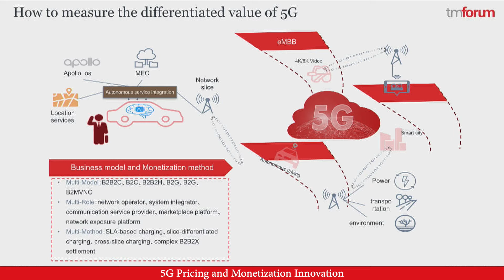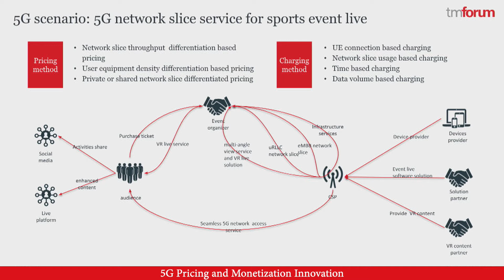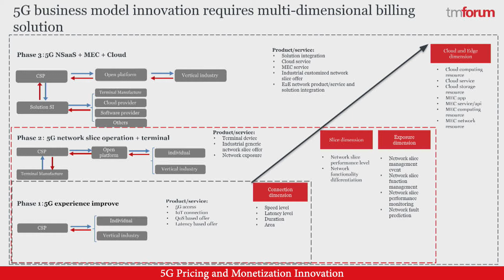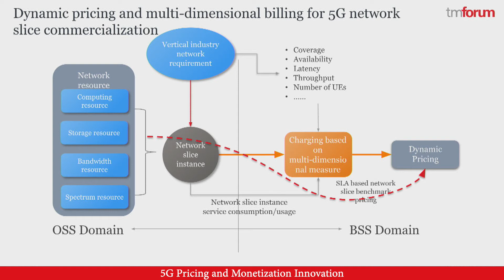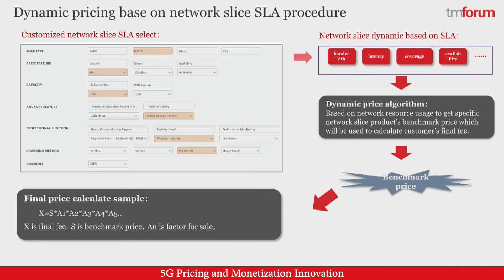5G pricing and monetization innovation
In the 5G era, communications service providers (CSPs) know the vertical enterprise market as a vast multiverse of opportunity with an endless new demand. Yet diversification, new business models and understanding the monetizing value is needed. Fei Zhao of AsiaInfo explains how this Catalyst project focuses on designing a new charging and billing system 5G network slice business model based on a dynamic pricing method and defining a multi-dimension charging method according to differentiated and diversified demand.